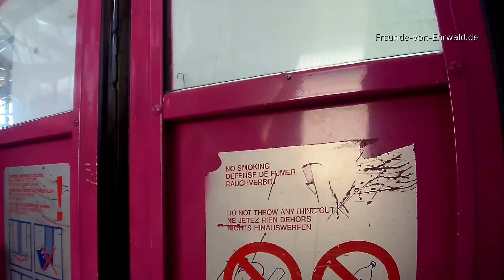Freunde von Ehrwald - Grubigalm und Wolfratshausener Hütte - Leermoos - Tirol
Grubigalm und Wolfratshausener Hütte - Leermoos - Tiroll, Österreich

Gefilmt mit Sony Nex 7 und Aktionaufnahmen mit JVC ADIXXION, Video bearbeitet mit Magix Video Pro X5.

Grubigalm and Wolfratshausener hut - Leermoos - Tiroll, Austria

Filmed with Sony NEX 7 and action shots with JVC ADIXXION, Video edited with Magix Video Pro X5.